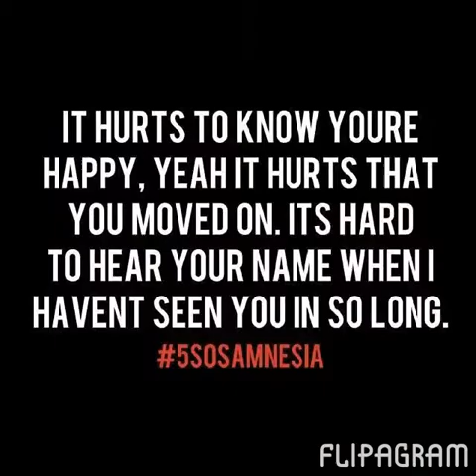Luke Hemmings 18th Birthday!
Happy 18th Birthday Lucas Robert Hemmings!
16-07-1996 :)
Song: Heartbreak Girl
Photos From Luke Hemmings Twitter &Instgram, Liz Hemmings Instagram, Some From The Other 5sos Boys &My own photos!